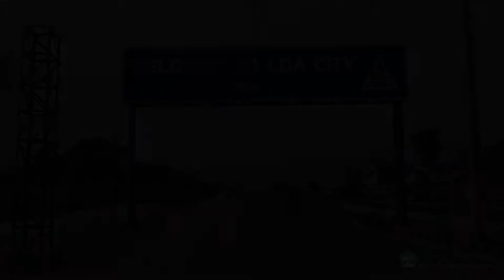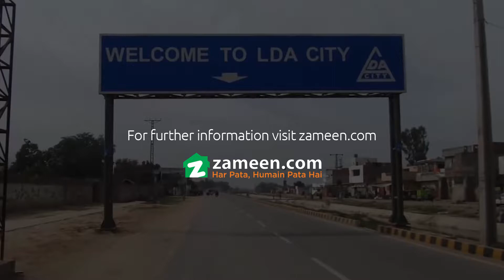10 MARLA PLOT FILE FOR SALE IN LDA CITY LAHORE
LDA City is a unique project, spread over an area of 60,000 kanal. It will have three phases, according to a land-sharing agreement struck between the town planners and their development partners. The project will feature contemporary houses, plazas and high rise buildings.

However, as of May 2019, this city is offering only 5, 10 marla and 1, 2 kanal residential plots for sale. 2 kanal plots are available on cash payment. Property options in LDA City also include investment in residential plot files while commercial plots are yet to be announced.

LDA City is situated on main Ferozepur Road, where a number of new housing schemes have been launched recently. The project is just 17. 7 km away from Kalma Chowk and 26. 4 km from Allama Iqbal International Airport.

Osmani Private Limited, one of the country's top town planning and design companies, has been appointed by LDA City for the project.

The company will work with Professor Spiro N. Pollalis, a professor of design, technology and management at Harvard University. As per the town's layout plan, 7 to 10% of LDA City land will be dedicated to commercial areas and 42 to 45% to residential properties. The rest of the land will be for roads, parks, open spaces, etc.

The housing society is situated on Kahna Kachna Road, alongside Lahore Ring RoadÃƒÂ¢Ã¢â€šÂ¬Ã¢â€žÂ¢s Southern arc. It is just 6. 5 km away from the Metro Bus terminal station of Gajju Matta. Town planners will create entry points on Ferozepur Road near Hudiara Drain and alongside Bucharkhana Distributary Canal.

The proposed location of the project seems ideal as, towards its north, it has Defence Road/Hudiara Drain, on the south, there's Bucharkhana Distributary, and, on the western side, it has Lahore-Karachi Railway line.

Rates of plots in LDA City are reasonable, compared to plots in other housing schemes on Ferozepur Road. The project is, therefore, considered a good investment option, for both homebuyers and investors.

Lahore Development Authority officially has four development partners; two of which are the top names of the property industry, i. e. Urban Developers and Paragon City Developers. They have a successful track record of well-developed residential projects in the city.

Amenities of LDA City

A well-planned society with latest amenities
Lahore Ring Road interchange passes through the society
300 feet wide main boulevard
24-hour surveillance via well-equipped security monitoring room
More than 100 mini-parks planned in the society